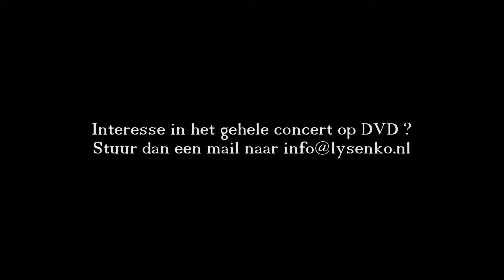Lysenko koor in de Domkerk Utrecht op 27 november 2016 ter gelegenheid 20 jarig bestaan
Jubileumconcert van het Lysenko koor in de Domkerk Utrecht op 27 november 2016 ter gelegenheid van hun 20 jarig bestaan.
Speciale gasten: het tenorenkwartet Bel'Canto en Petro Hirnyk en Nazar & Mykola Mazur